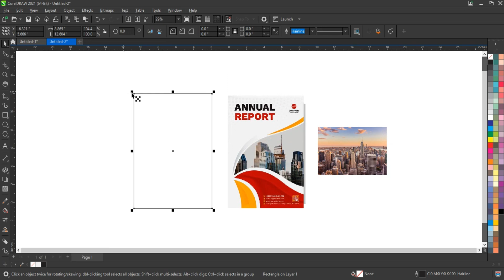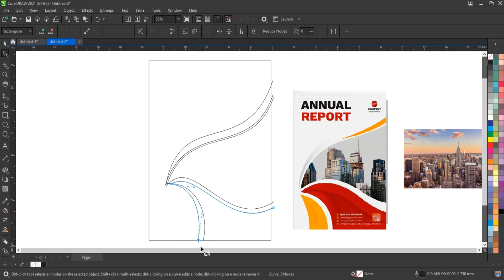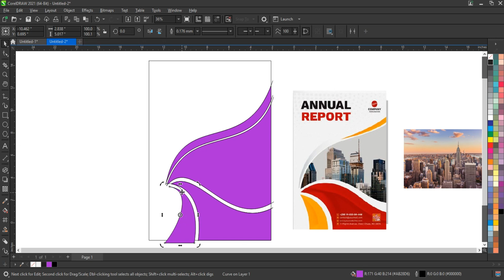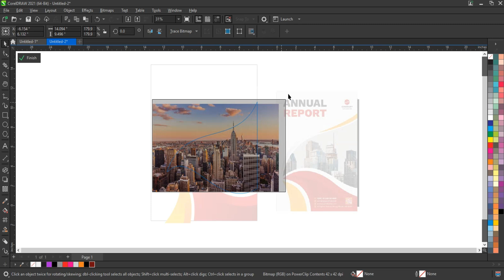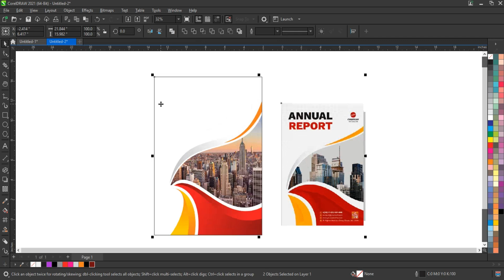Learn corelDRAW with Ahsan Sabri